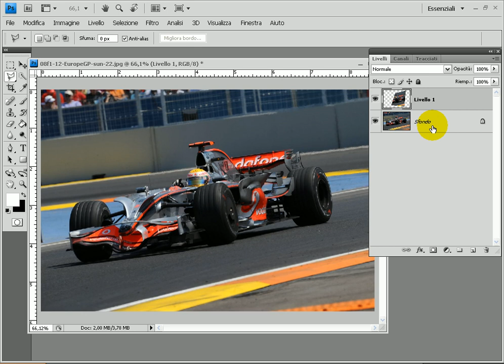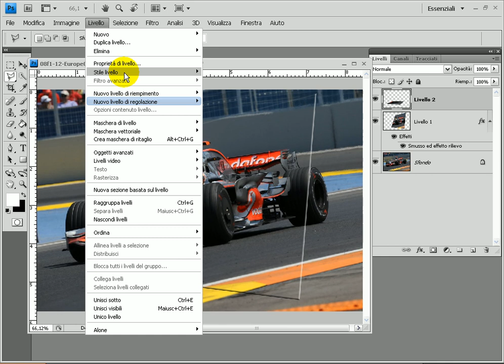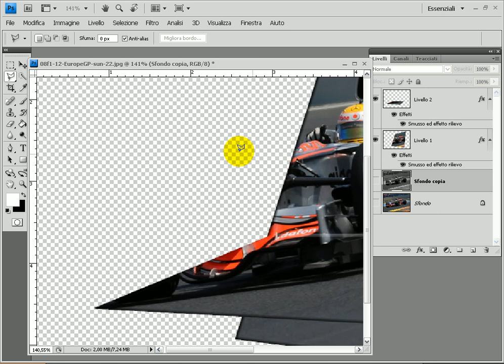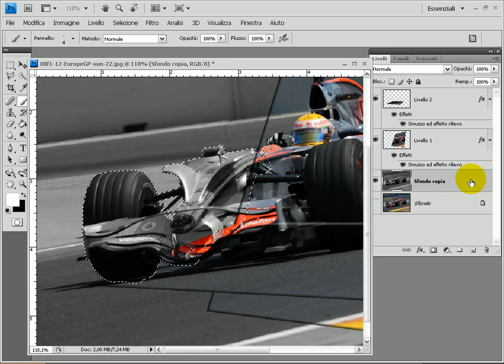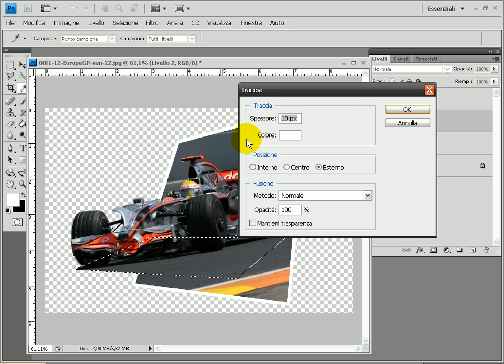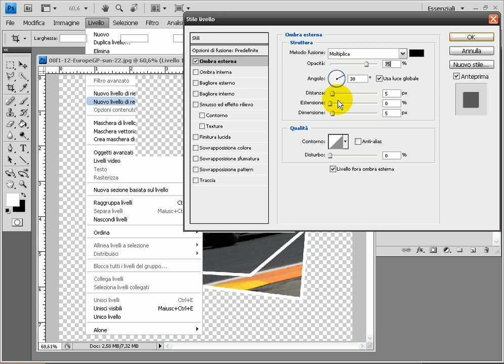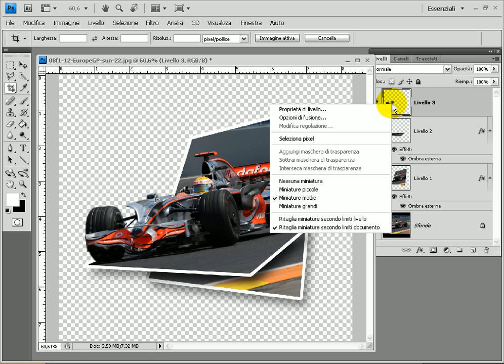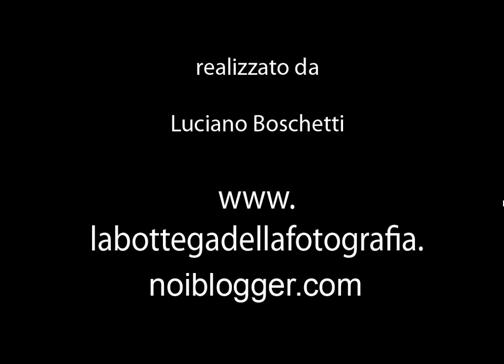Photoshop tutorial italiano - Effetto out of bound 4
Quarto appuntamento per la tecnica out of bound. In questo tutorial vediamo come ottenere un particolare effetto con un doppio riquadro che aumenta ancora di più la tridimensionalità dell'immagine. Realizzato da Luciano Boschetti, fotografo.